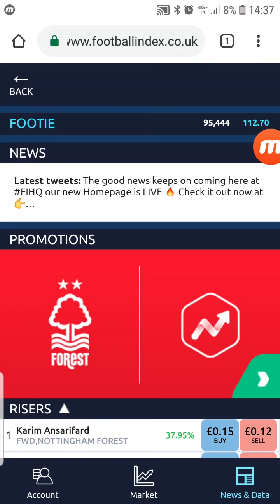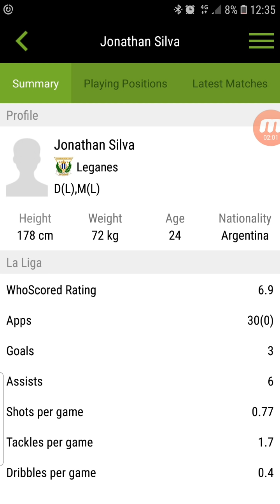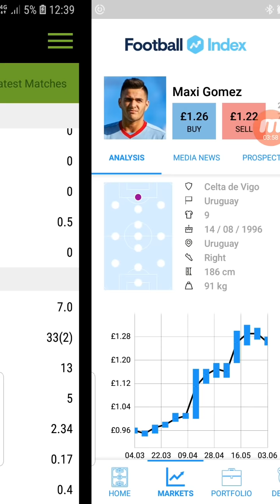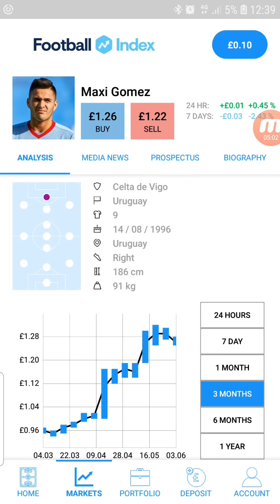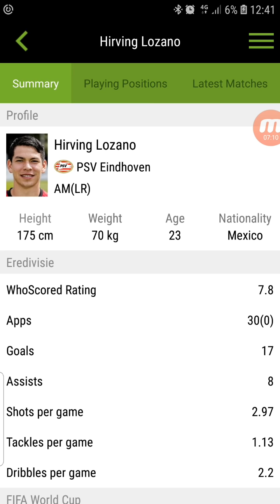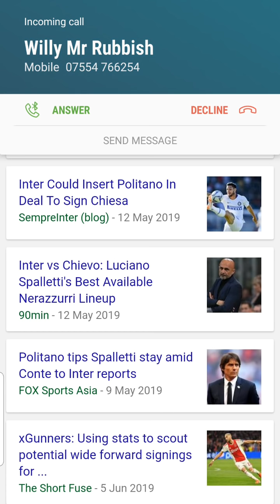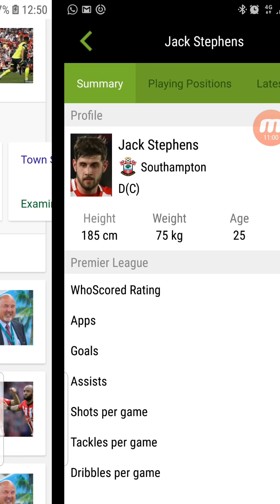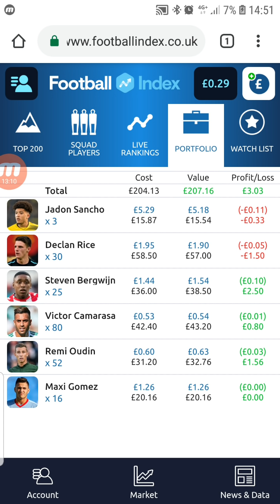Football Index: The People's Portfolio Ep 3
Great and varied suggestions this week, much wider price range as well as what merits they hold being much more varied not all transfer spec players this week